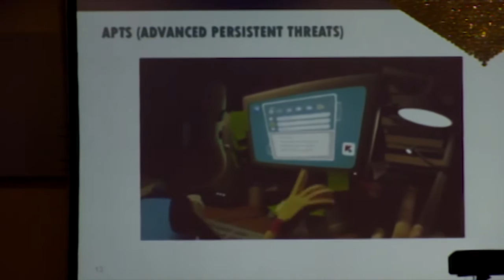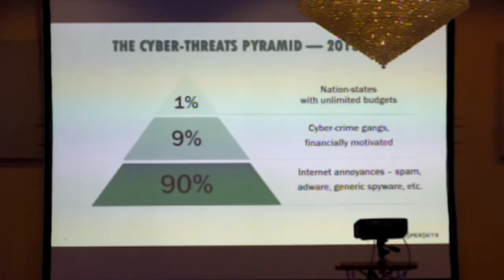07 03 2017 9e editie Holi Chautal Milan